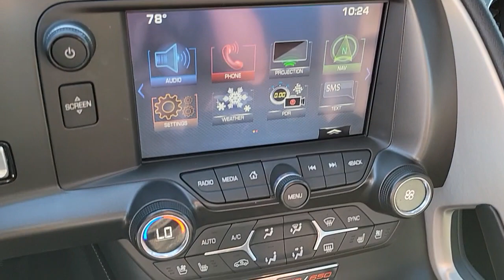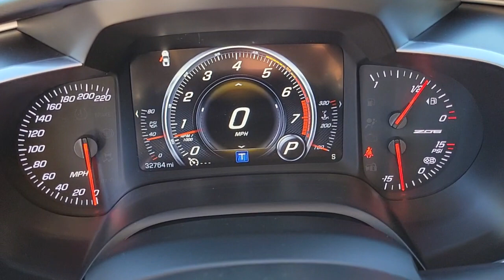2017 CHEVROLET CORVETTE Las Vegas, NV, Henderson, NV, St. George, UT, Phoenix, AZ, Bakersfield, CA H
Arctic White Used 2017 CHEVROLET CORVETTE available in Las Vegas, Nevada at Lexus of Henderson. Servicing the Henderson NV, St. George UT, Phoenix AZ, Bakersfield, CA area
2017 CHEVROLET CORVETTE 2DR Z06 CPE W/2LZ - Stock#: HDT4004A - VIN#: 1G1YS2D65H5607185

Recent Arrival! BACKUP CAMERA, BLUETOOTH, NAVIGATION, FACTORY MAINTENACE UP TO DATE, 2LZ Interior Trim, Auto-Dimming Inside Frameless Rearview Mirror, Body-Color Outside Heated Power-Adjustable Mirrors, Bose Advanced 10-Speaker Audio System Feature, Cargo Net, Front Curb View Cameras, Head-Up Display, Heated & Vented Driver & Front Passenger Seats, Luggage Shade, Memory Package, Power Lumbar/Bolster Seat Adjusters, Preferred Equipment Group 2LZ, Theft Deterrent System, Universal Home Remote.brbrbrAwards:br  * 2017 KBB.com 10 Most Awarded BrandsbrReviews:br  * It's hard to beat the Corvette's power and handling for the price; comfort doesn't take a backseat to performance; cargo space is surprisingly generous for a sports car; interior design and materials are no longer subpar. Source: Edmunds